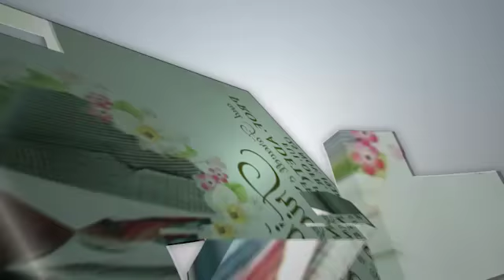PROF. VICHARN PANICH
Prof. Adetokunbo Tribute